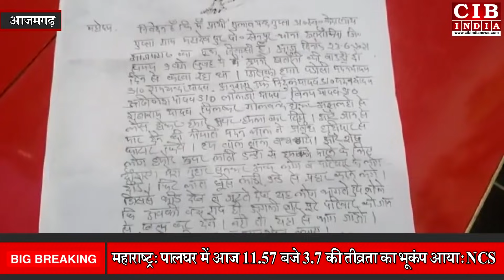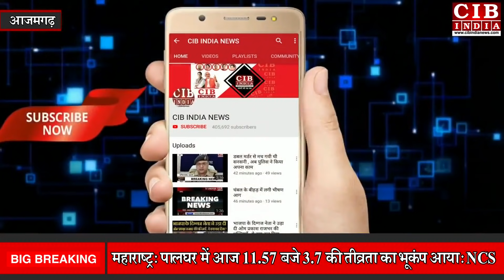आजमगढ़ में पुरानी रंजिश को लेकर जमकर हुई मारपीट, वीडियो हुआ वायरल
azamgarh _dm
azamgarh _sp
azamgarh _crime_news
azamgarh _today_news
azamgarh _big_news

बता दें कि थाना क्षेत्र के महादेवपुर निवासी गुलाब चंद गुप्ता ने अतरौलिया थाने में तहरीर देकर आरोप लगाया कि बुधवार की सुबह करीब 9:00 बजे अपनी खतौनी की जमीन में बाउंड्री बना रहा था कि पड़ोस के ही मदन यादव पुत्र रामचंद्र यादव सहित अन्य लोग गोलबंद तरीके से असलहे से लैस होकर मेरे ऊपर हमला कर दिए ।उसी वक़्त मदन यादव ने अवैध असलहा निकाल कर जान से मारने की नियत से मेरे ऊपर फायर झोंक दिया जिसमें हम लोग बाल-बाल बच गए ,बाकी लोग हमारे ऊपर लाठी-डंडे से लैस होकर दौड़ा लिया। शोर सुनकर स्थानीय लोग भी वहां पहुंच गए तथा किसी तरह से बीच बचाव किया। इस संदर्भ में प्रभारी निरीक्षक पंकज पांडे ने बताया कि प्रार्थी गुलाब चंद गुप्ता की तरफ से तहरीर प्राप्त हुई है जिसमें फायर की बात लिखी गई है जिसकी जांच की जा रही है जिसमें अभियुक्त के खिलाफ मु0अ0सं0105/21 धारा 307, 323 ,506 मुकदमा पंजीकृत कर आगे की कार्रवाई की जा रही है। आइए सुनाते हैं कि पीड़ित में क्या कुछ कहा।